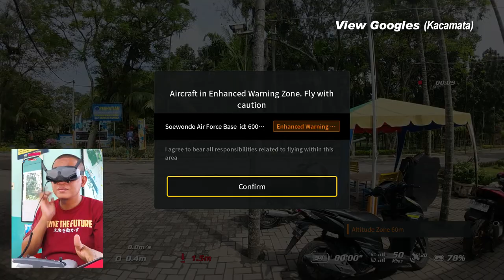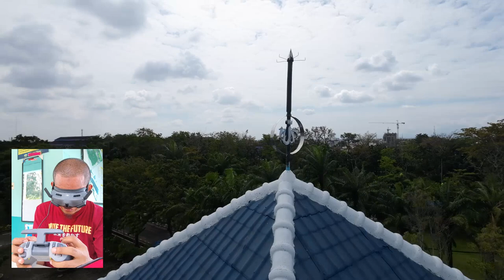DJI Remote FPV Pertama Pakai Langsung Jantungan...